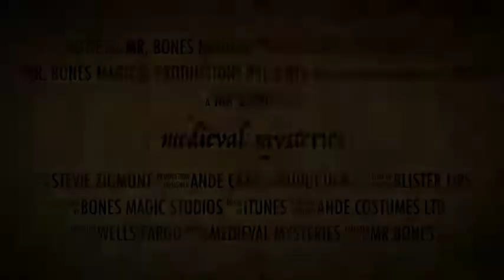Bones medieval mysteries and other magical endeavors